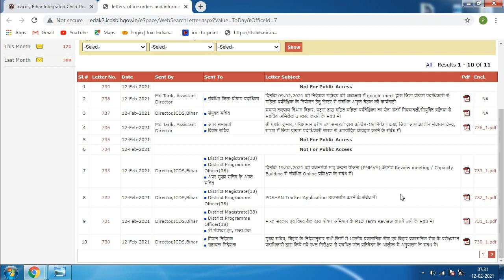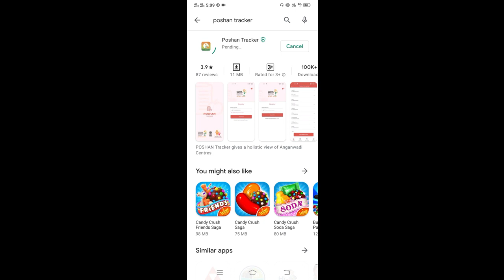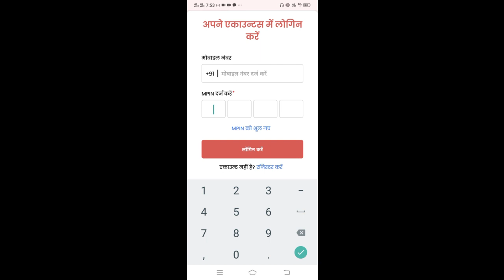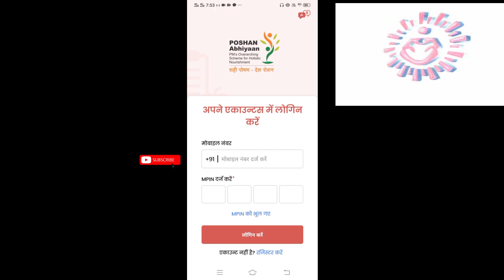Poshan Tracker क्या हैं I poshan tracker app I poshan tracker app download I आगनवाड़ी के लिए ये ऐप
आंगनवाड़ी सेविका के लिए अब Poshan Tracker App से भी करना होगा आंगनबाड़ी का काम।।